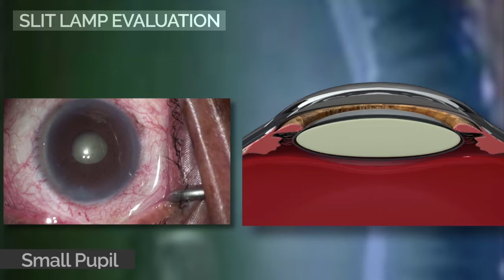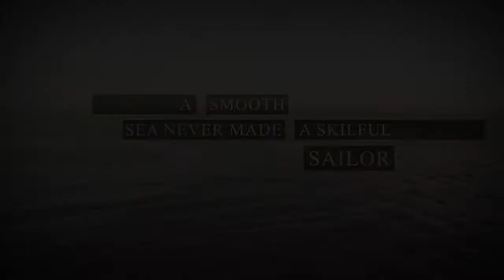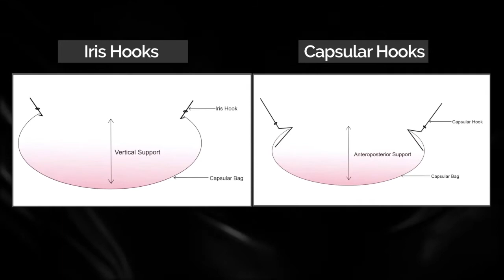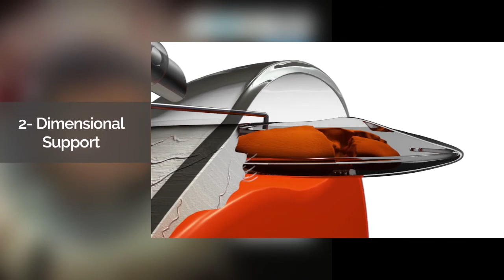AIOC2021-VT279-Zonulopathy- Different case scenarios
Anterior Segment-Dr.Tushya om parkash